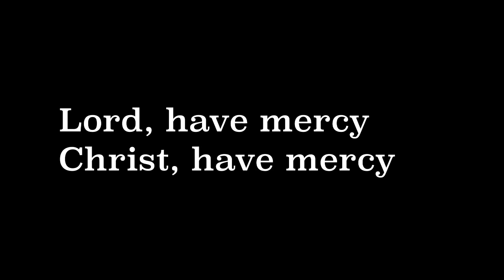Begin the Begin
Sermon on Mark 1: 1-8
December 6, 2020
Good Samaritan Presbyterian Church